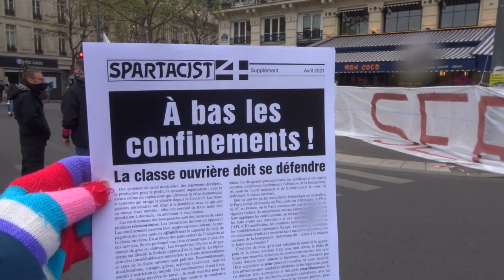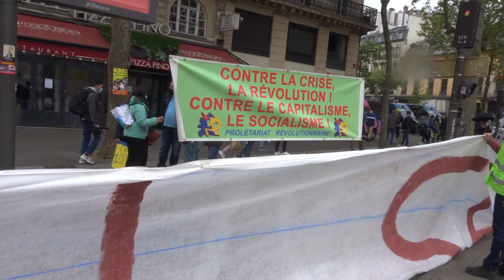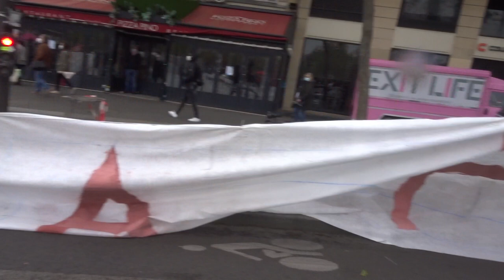Manif Paris Republique 1ermai 2021 1ermai2021 mariepanic no.2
Manif Paris Republique 1ermai 2021 1ermai2021 mariepanic no.2 onlacherien gj giletjaune cgt samedi 1er Mai 2021 Banderolle géante (Quand tout sera privé, on sera privé de tout) Place de la République
+ Samedi 1er Mai 2021 ) 1ermai2021 Manifestation au départ de Place des Fêtes (Paris 19e) 12h + Manifestation au départ de Place de la République (Paris 10e) 14h + La ligne de la Legal Team Paris sera ouverte pour le 1er mai 2021 Pour les urgences, si un·e de tes proches se fait interpeller, tu peux appeler le 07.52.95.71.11